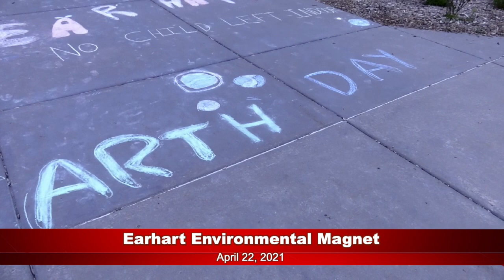Earhart Environmental Magnet Earth Day Celebration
Earhart continued it's annual celebration of Earth Day on April 22nd.